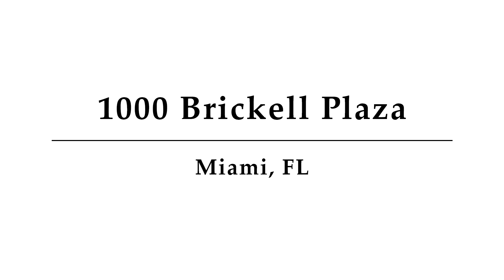1000 Brickell Plaza, Unit 4605, Miami, FL - Presented by Abigail Batista